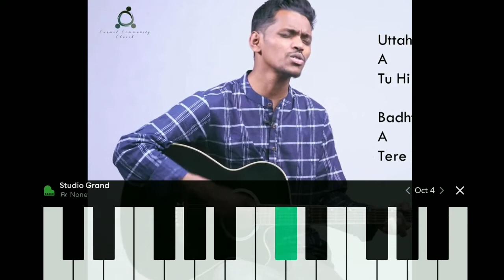Chattan - The Rock | Bridge music covered version ft. by Samuel and Malachi Daniel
All of you are welcome to this song
Title : Chattan  , चट्टान , പാരാ
Covered Version
ft. by Samuel and Malachi Daniel

Guitar :  Samuel
Keyboard , Bass Guitar , Drum  : Malachi Daniel

Also Watch
Chattan Guitar chords tutorial